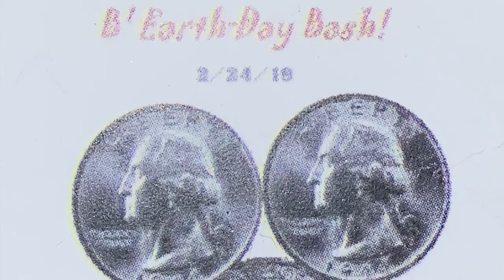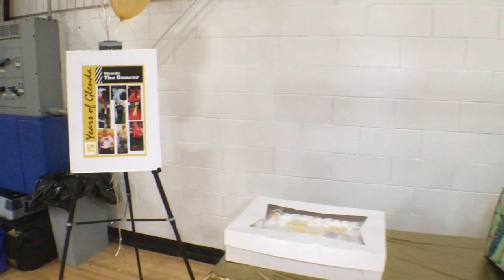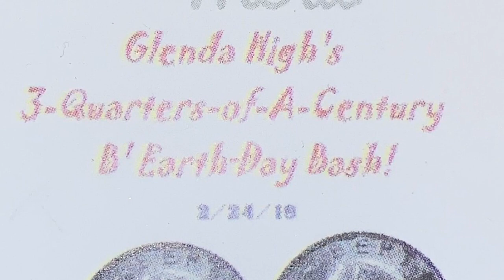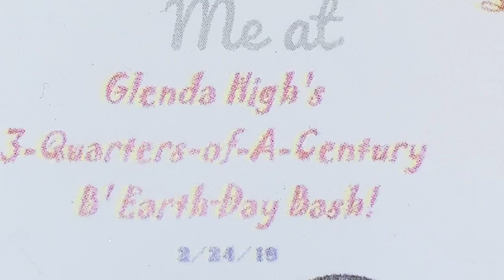Highlights of Glenda's 3 Quarter BD Bash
High lights of Glenda Love High's BD Bash featuring fond remarks by guests.  Video by Andre "Pierre" Sneed.